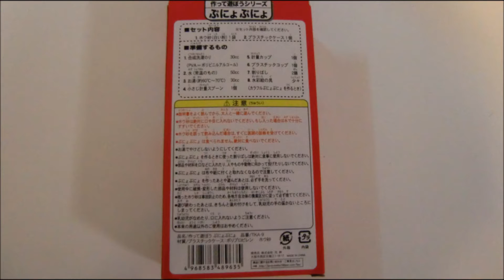１００円ショップのぷにょぷにょ 100yen's shop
合成せんたくのりは(PVAポリビニルアルコール)を使用。お湯を使ったり、ほう砂は目や口に入れてはいけないので説明書をよく読んで、大人と一緒につくります。ぷにょぷにょしてきもちよくてつめたくて、いつまでもさわっていたい感触です。